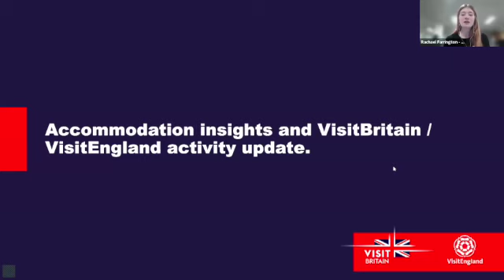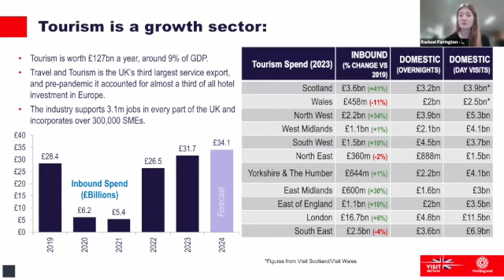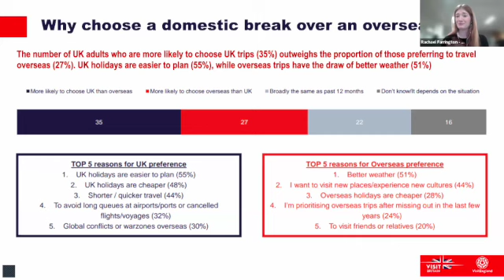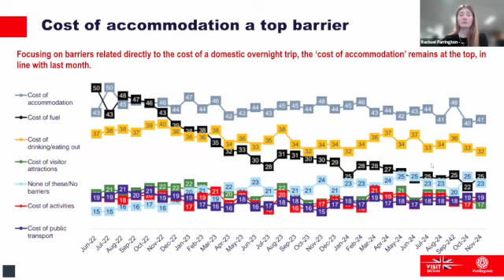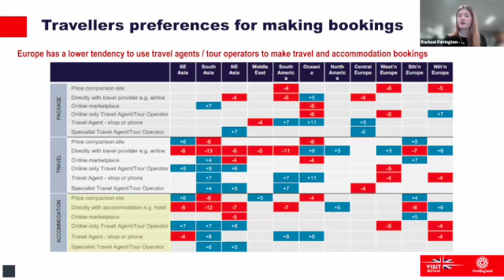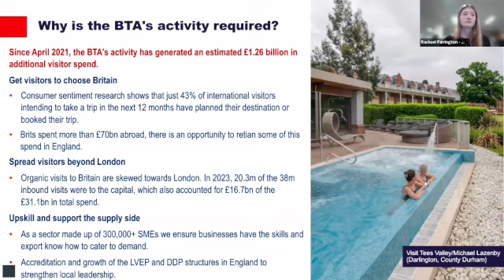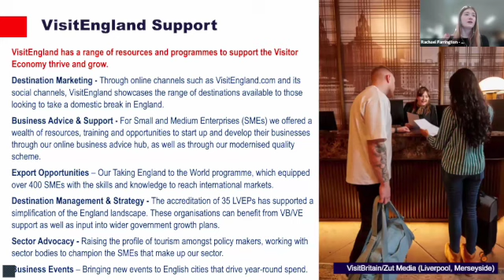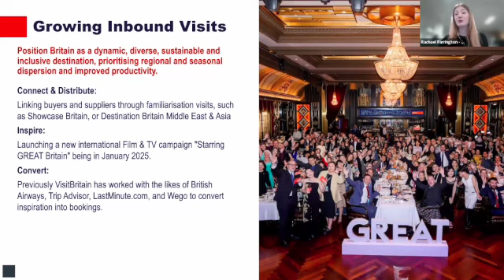How the Regulatory Environment & Government Policy are Impacting the UK Hotel Sector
10 December 2024: The UK hotel market is heavily influenced by the overall economic environment, but in recent times it has become increasingly influenced by changes in regulations and new Government policy, including the measures introduced in the recent Budget. These changes have impacted many different areas including employers, employees, investors, property, supply-chains through to customer demand in the form of inbound and domestic tourism.   In this webinar we bring together industry leaders to discuss how they have seen the UK hotel industry impacted by these factors and how this may develop in the future.